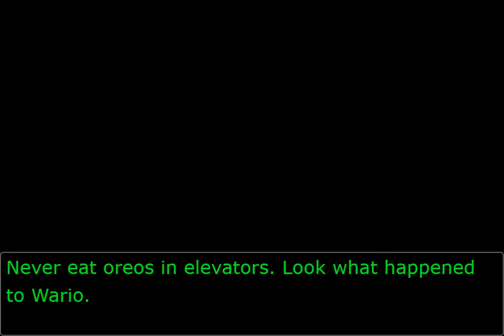Gregory Edgeworth Dies While Eating Oreos in an Elevator (Objection.lol)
*Sad oreo noises*